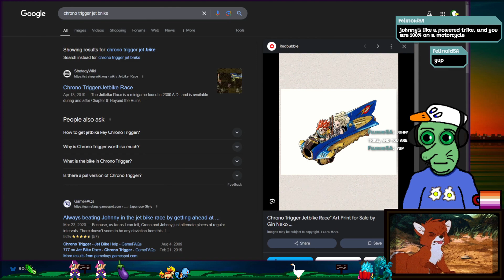RVA - Power Wash Simulator (XVI)